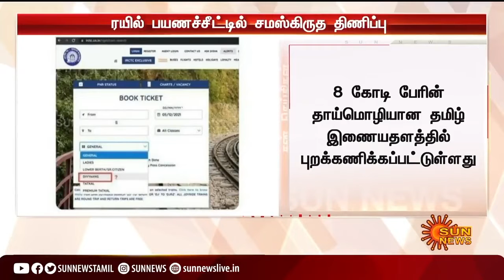இரயில் முன்பதிவில் சமஸ்கிருத திணிப்பை கைவிட சு.வெங்கடேசன் MP வலியுறுத்தல்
ரயில் முன்பதிவு இணையதளத்தில் மாற்றுத்திறனாளிகளுக்கான முன்பதிவு பிரிவு புதிதாக சேர்க்கப்பட்டுள்ளது. அது 'திவ்யங்' என்று குறிப்பிடப்பட்டுள்ளது. திவ்யங் என்பதற்கு சமஸ்கிருதத்தில் புனித உறுப்பை கொண்டவர் என்று பொருள். இந்தியாவில் வெறும் 14,000 பேர் மட்டுமே தாய்மொழியாக கொண்ட சமஸ்கிருததிற்கு அதீத முக்கியத்துவம் தருவதை கைவிட வேண்டும் என வலியுறுத்தியிருக்கிறார்.